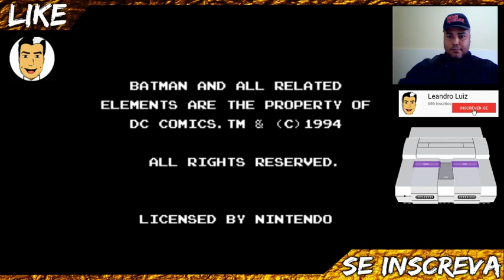Gameplay The Adventures of Batman and Robin | SNES | Comentando Coringa | Joker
Fala Galera, nessa minha primeira GamePlay neste formato, eu comento sobre o filme Coringa enquanto jogo The Adventures of Batman and Robin do Super Nintendo SNES.

* link para o vídeo da resenha do coringa feito pelo CINECAFOFO

Leandro Luiz